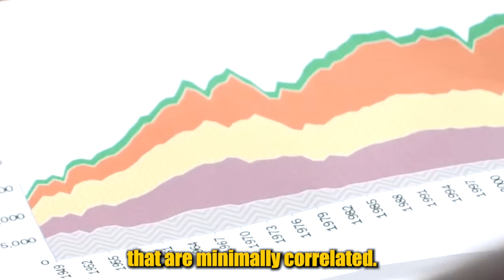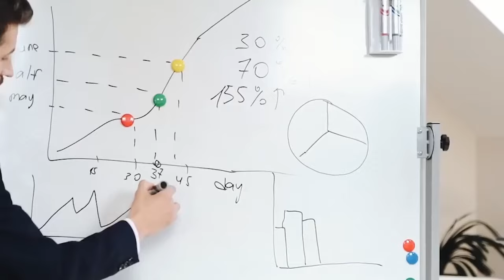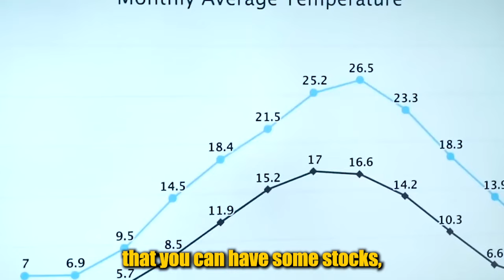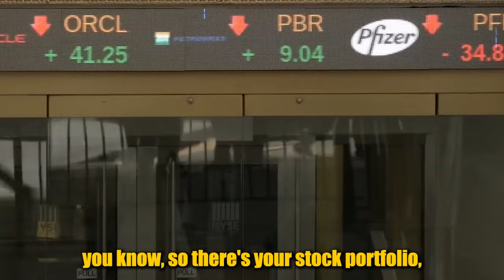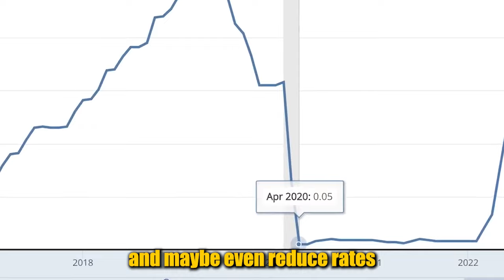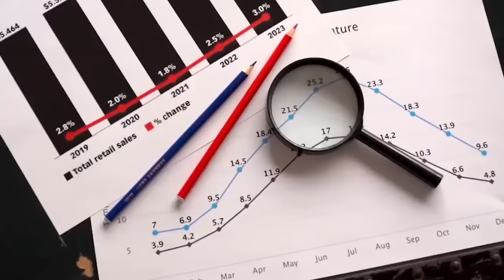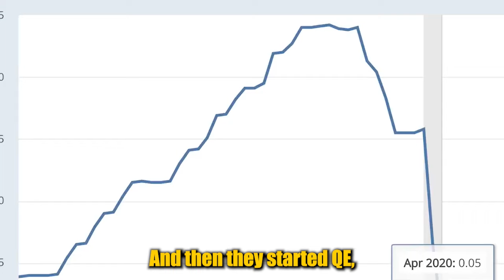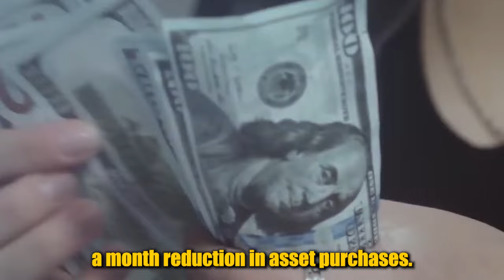3 Minutes Ago: Jim Rickards Shared Horrible WARNING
Jim Rickards said that the FED can only do one thing, which is tightening into weakness a.k.a raising the Interest Rates. in fact, this is the exact replay of rate hikes and rate cut from 2013 to 2018. the cost of doing this is a severe recession and High Inflation.

In order to have a fully diversified portfolio, you need to have Asset class that is minimally correlated. everyone is a genius in a bull market but when the market collapsed, all stocks will go down. therefore you need to own a slice of Gold, 10% is enough to protect you, it's like an insurance against your Investment Portfolio says Jim Rickards.